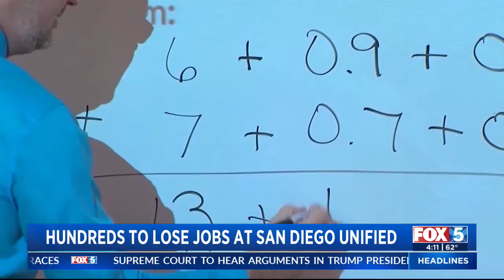Hundreds to lose jobs at San Diego Unified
Delaney White on the latest at the district as they contend with a nearly $94 million budget deficit.